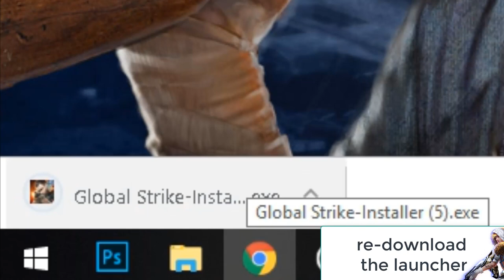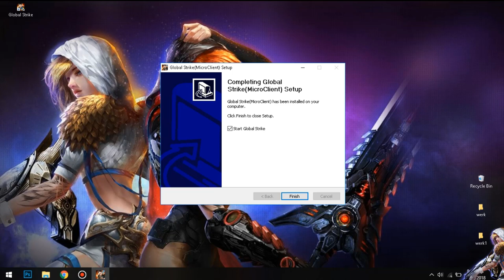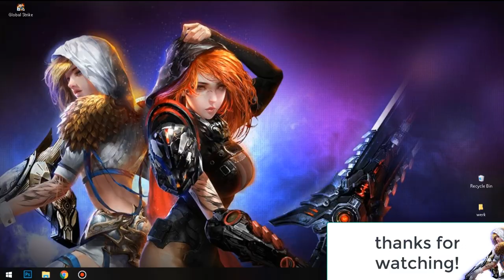Global Strike - How to download the Speed Launcher | Tutorial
if you have any questions, comment here below!